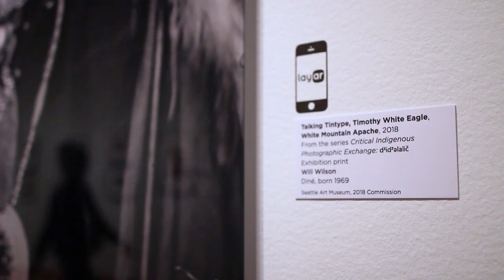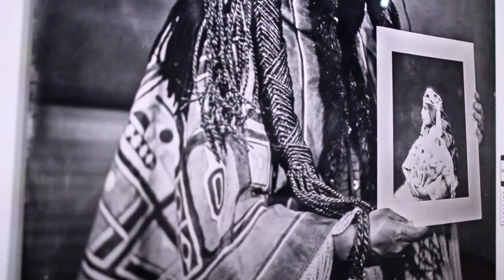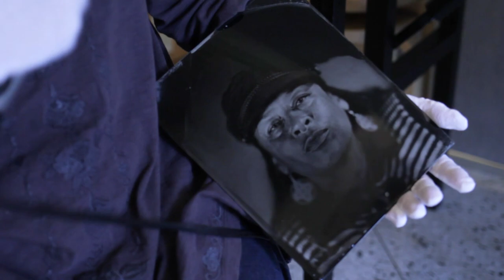Will Wilson's Talking Tintypes at Seattle Art Museum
"The tagline is: what if—what if Indians invented photography? Would there be a different set of protocols or ideas or notions of exchange in relation to this kind of image-making process?" – Will Wilson

Watch Will Wilson's photographs contribute to the oral tradition of Native cultures as they come to life through AR in "Double Exposure: Edward S. Curtis, Marianne Nicolson, Tracy Rector, Will Wilson" at SAM. "Double Exposure" is widening the lens on Native culture. Featuring 150 rarely seen historic photographs by Edward S. Curtis and multi-media installations from three contemporary Indigenous artists, this exhibition offers powerful portrayals of Native identity.

Double Exposure
JUN 14 – SEP 9 2018